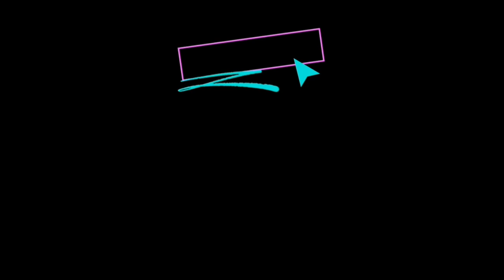Desire cover (Deborah Mayfield). For you